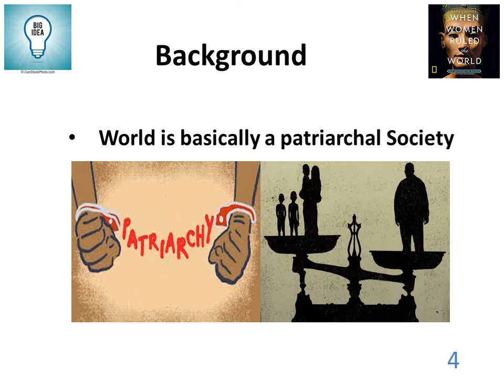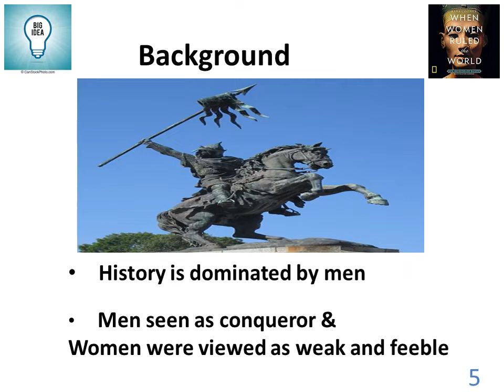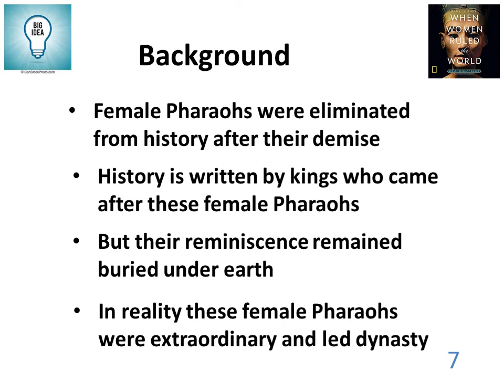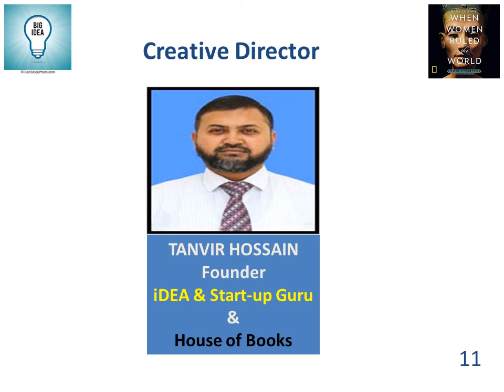When Women Ruled the World.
208 Views - Feb 7, 2024 80% . 4.04K/5K you like my contents?
This is a video documentary on history. In this video we used NCS music. Thanks to NCS music.